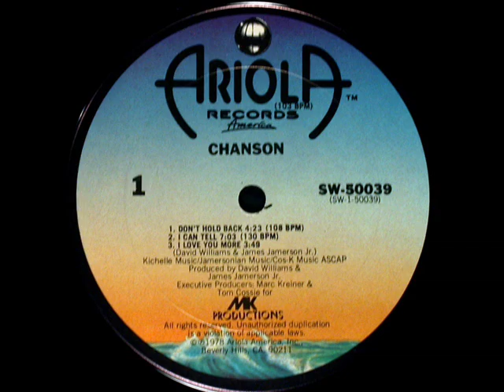Chanson - Don't Hold Back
Chanson - Don't Hold Back Disco 1978 HQ Audio  This is a rare re-mix extended version that I hope you enjoy...The Warriors it's bringing ppl here...;-)